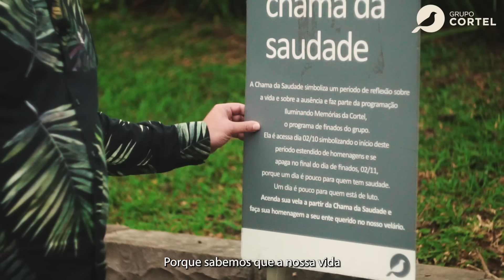Websérie Raízes Eternas - O Relógio do Adeus Ep. 2 Saudade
Enquanto houver amor, a chama da saudade estará acesa. Assista conosco ao 2° episódio da websérie Raízes Eternas - O Relógio do Adeus, protagonizada pelo escritor e poeta Fabrício Carpinejar. 💙

Você também está convidado(a) a participar de um encontro presencial com Carpinejar, para aquecer o seu coração e confortar sua saudade.